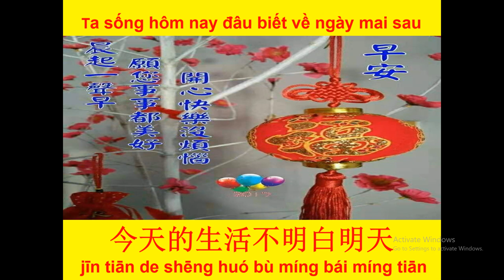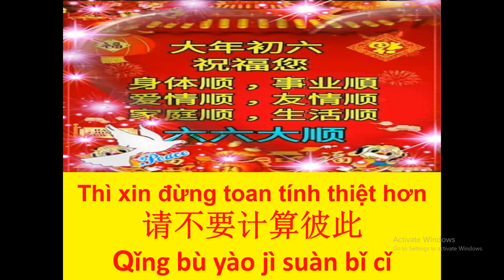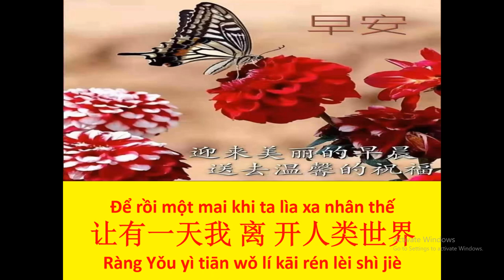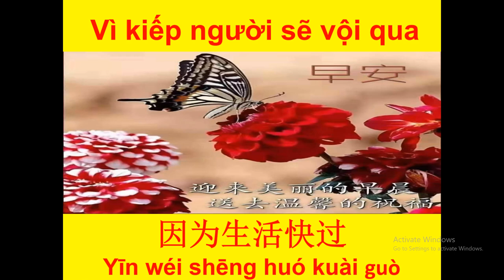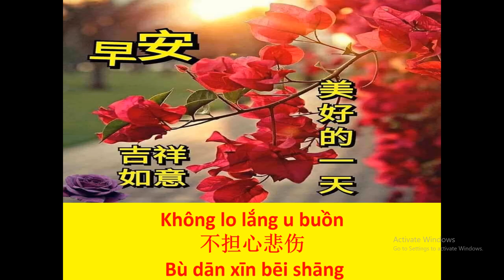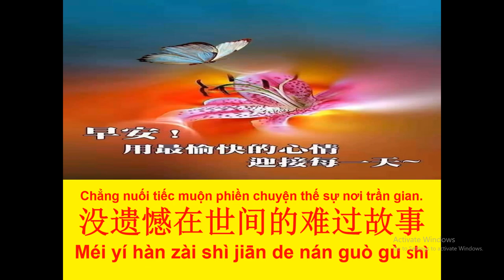cát bụi tiếng hoa. catbuitienghoa